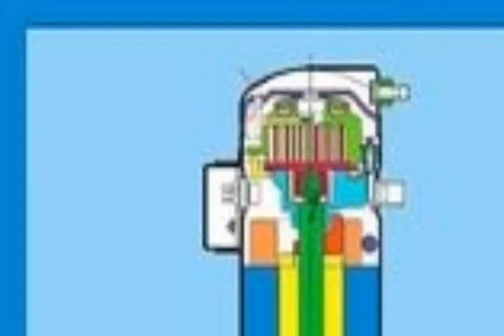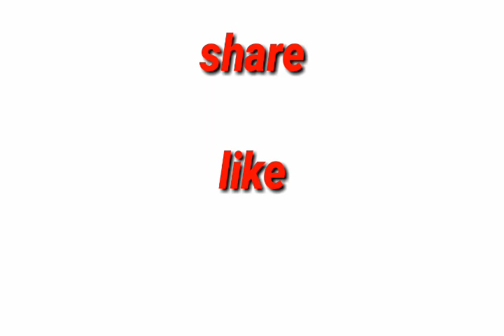History of refrigeration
All home appliances ripearing and sarvicing